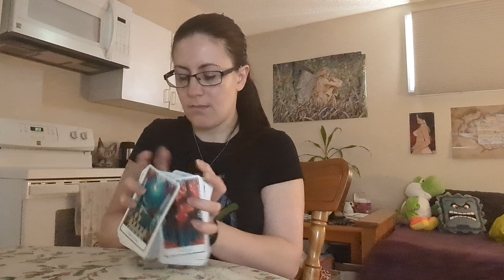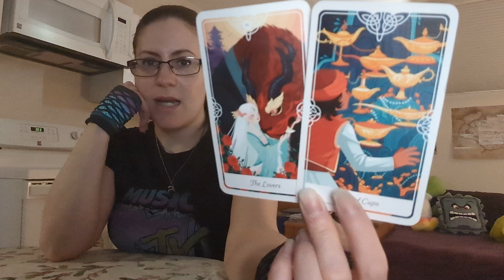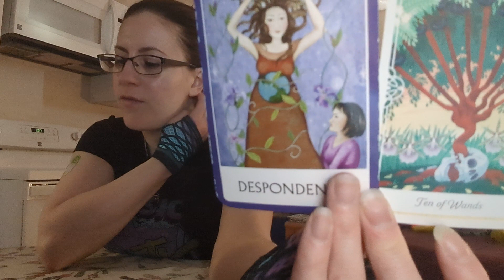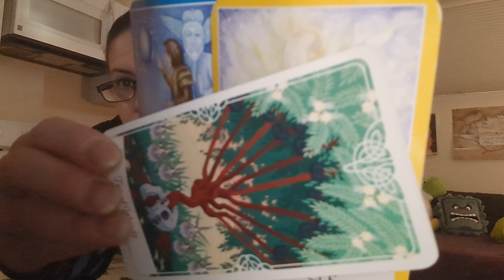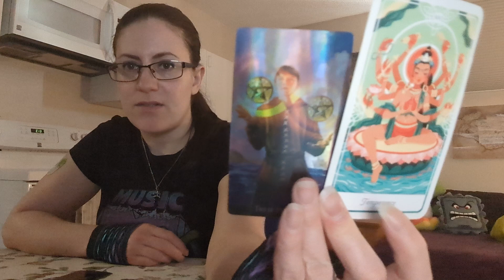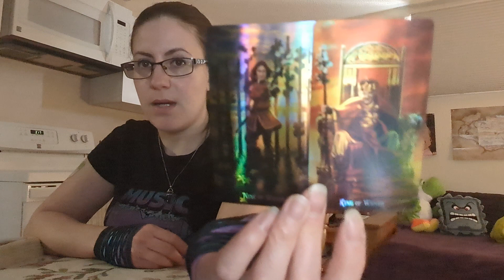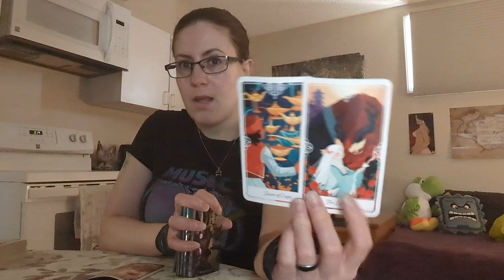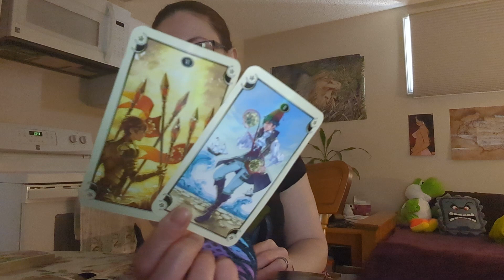Scorpio 🦂 This Is Not The Time To Give Up • July 2nd - July 8th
Reading for Scorpio (Sun, Moon, Rising or Other).

Much love!